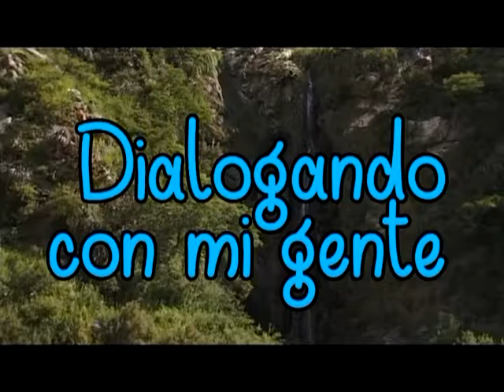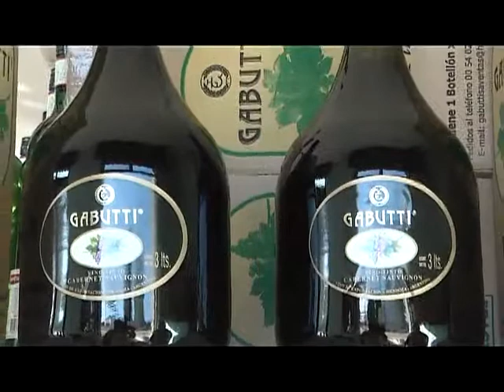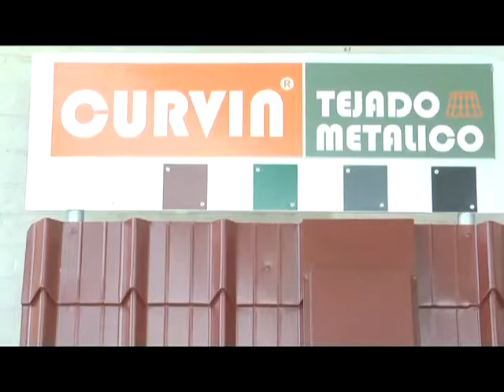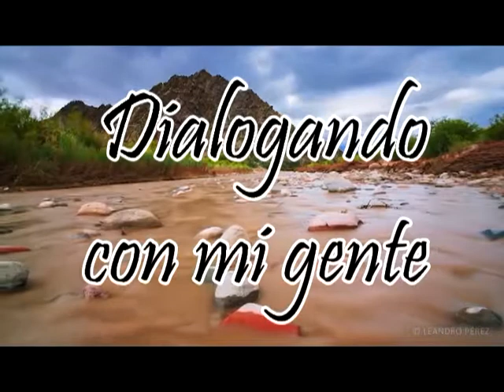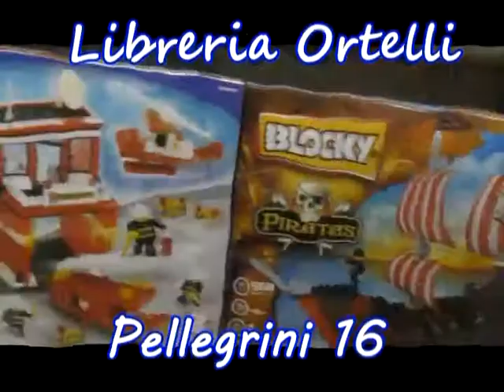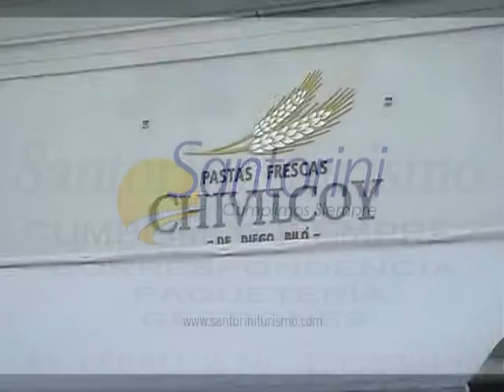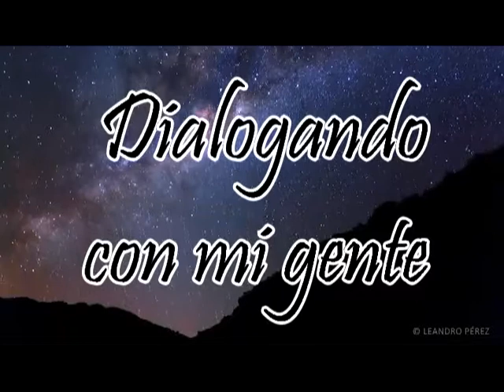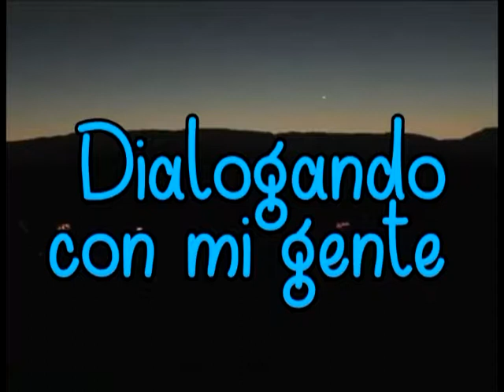Dialogando 17 12 2017